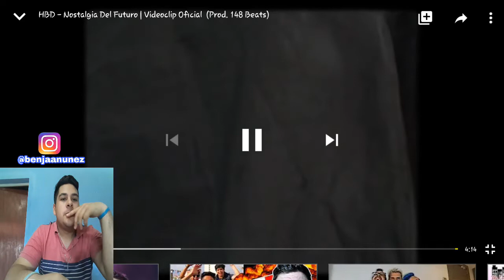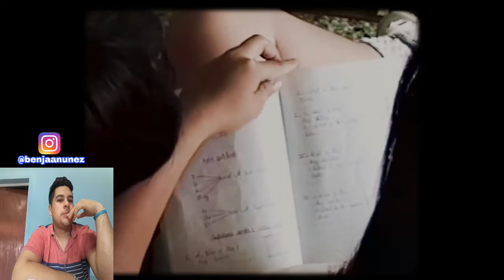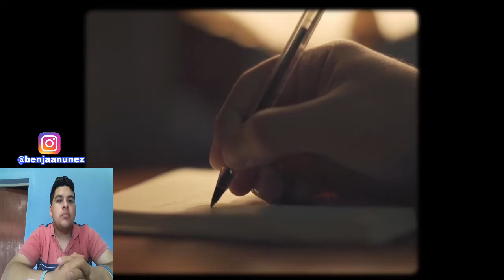(REACCIÓN) HBD - NOSTALGIA DEL FUTURO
NUEVOOO VIDEOO